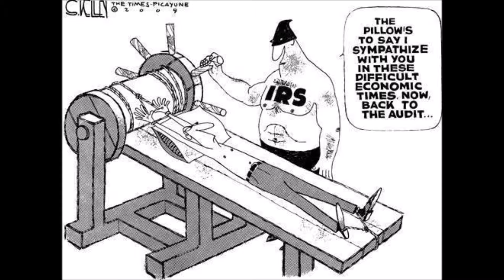ADVANCE TAX RELIEF - 3 WAYS TO SETTLE OR RESOLVE YOUR TAX DEBT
3 WAYS TO SETTLE OR RESOLVE YOUR IRS TAX PROBLEMS

1) THE OFFER IN COMPROMISE PROGRAM OR TAX DEBT FORGIVENESS PROGRAM AS SOME PEOPLE MAY CALL IT
This is a program where you can settle your tax debts for less than what you owe. The program will requires making a lump sum or short term payment plan to pay off the IRS at a reduced dollar amount.

If you owe the IRS more than you can afford to pay, this could be the plan for you. Essentially, an Offer in Compromise gives you the opportunity to pay a small amount as a full and final payment. If you qualify for the Offer in Compromise program, you can save thousands of dollars in taxes, penalties and interest.

2) THE CURRENTLY NON COLLECTIBLE PROGRAM.
 A program where the IRS agrees not to collect on the tax debt for a period of time. Currently Not Collectible means that a taxpayer has no ability to pay his or her tax debts. The IRS can declare a taxpayer “currently not collectible,” after the IRS receives evidence that a taxpayer has no ability to pay. This is a useful tool because you can file for an appeal to stop an IRS levy, lien, seizure or the denial or termination of an installment agreement. The IRS appeal gives you the opportunity to explain how you think the situation could be solved without the IRS levy or seizure.

3. THE INNOCENT SPOUSE RELIEF PROGRAM.
 If you happen to inherit your spouse’s IRS tax problems, you have an escape route. If you can prove that your circumstances fit within the IRS guidelines for innocent spouse tax relief, you may not be subject to the taxes caused by your spouse or ex-spouse.

We are tax relief experts specializing in IRS back tax help, Installment Agreements, tax lien help, wage garnishment release, IRS Offer in Compromises and a whole lot more.

BBB Accredited Business – As Seen on TV!

TESTIMONIAL:
“My husband lost his job and the IRS was garnishing my wages. I called advance tax relief for help, my wage garnishment was released and we settled with the IRS for $1,200 on a $48k debt. Our family is very grateful” – Shirley W, Tampa FL

Connect Us:
TAX SETTLEMENTS: